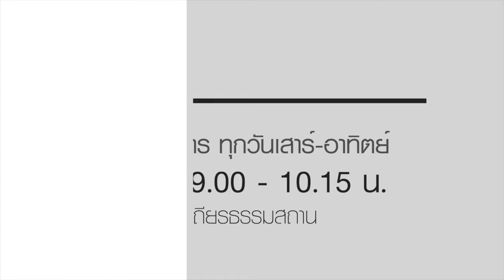ธรรมสวัสดี LIVE วันอาทิตย์ที่ 18 สิงหาคม พ.ศ.2562 : อย่าเอาลูกเราไปเปรียบกับลูกใคร 4K